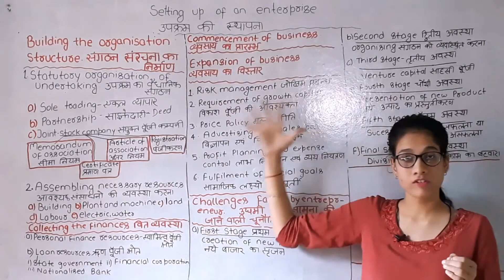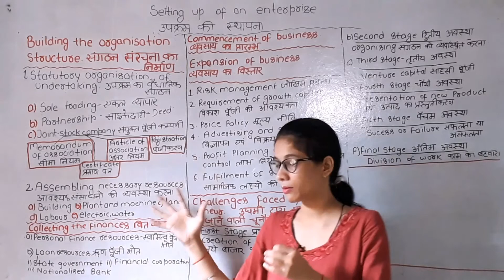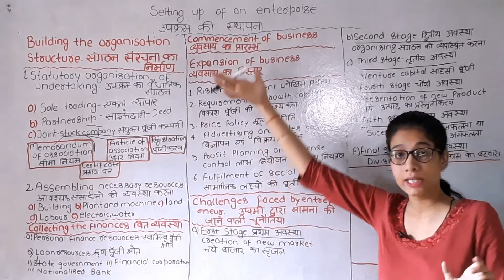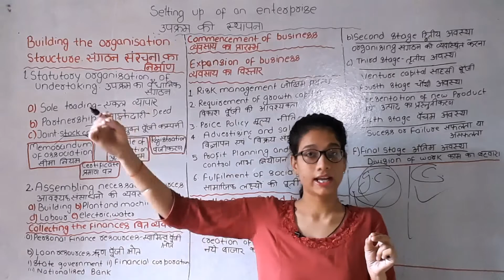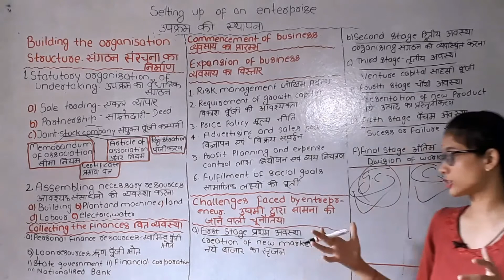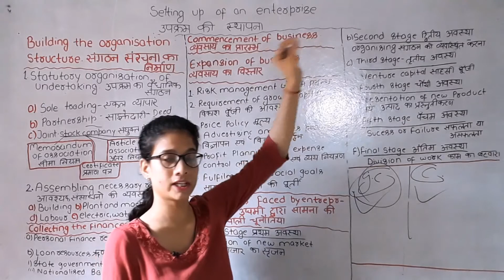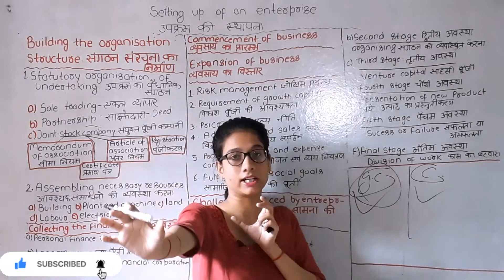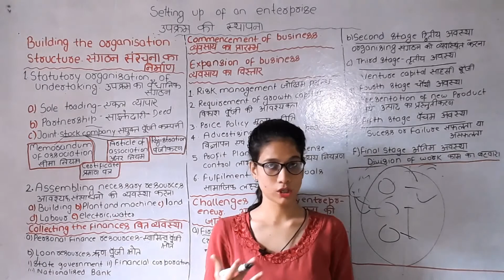Setting up of an enterprise "entrepreneurship" class 12 "by Aparna Singh" part 2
Full chapter dealing
Both in hindi and english medium.

Entrepreneurship
Class 12
Chapter 6
Setting of an enterprise.

TO JOIN ONLINE CLASSES OF ANUSANDHAN COMMERCE CLASSES

Commerce
Class 12
Eps..

BASED ON LATEST SYLLABUS PRESCRIBED BY CBSE AND BSEB BOARD